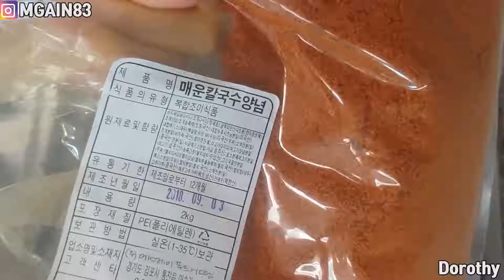ASMR MUKBANG ENG SUB송주불칼국수 LA갈비통김밥 먹방 mukbang 녹화도중 알 수 없는 목소리 녹음됨 겨우 집중해서 촬영함😨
*COME GRAB YOURSELF SOME COOL MERCH!!!*